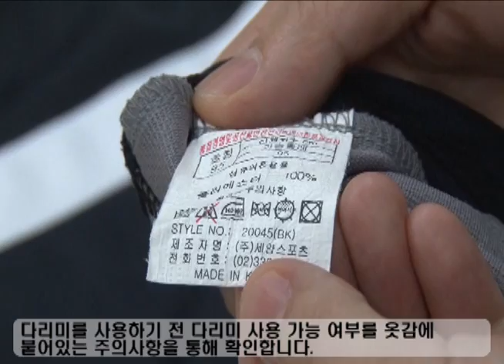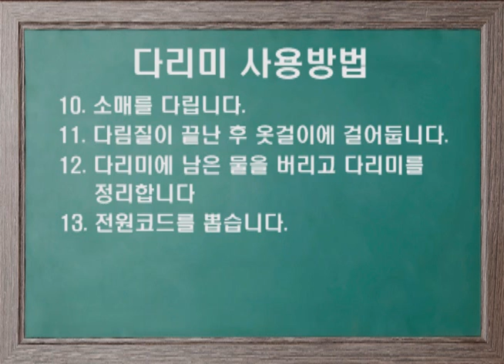다리미 사용방법